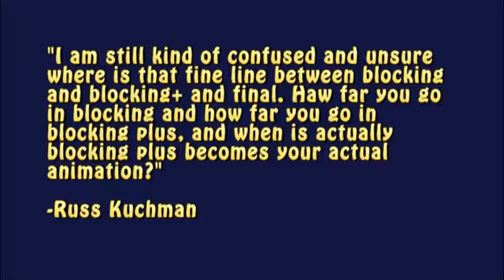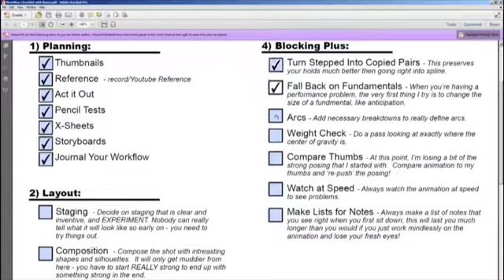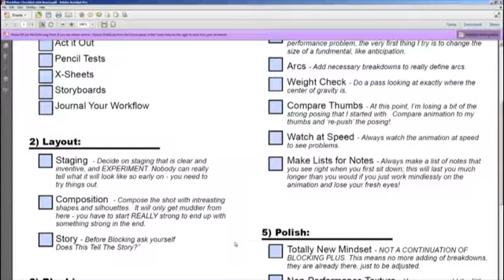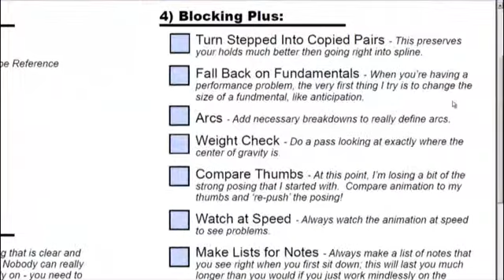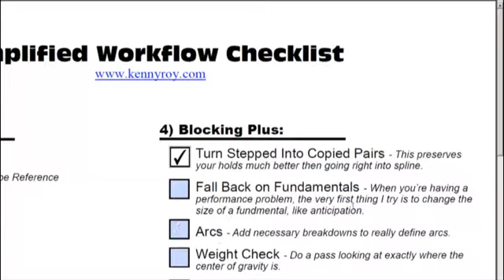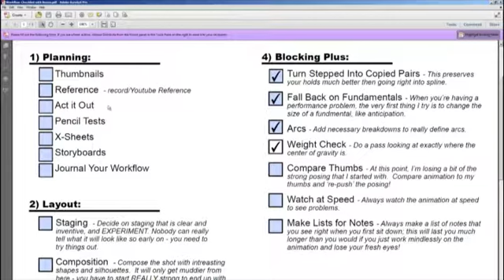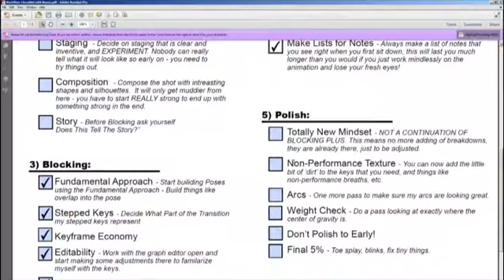What is Blocking, Blocking Plus, and Final? - Ask Videomail 05/07/12